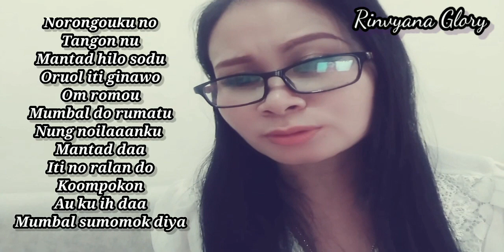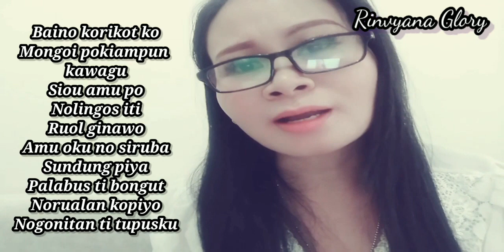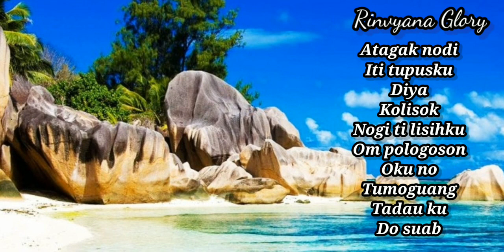Momuhobo(Elica Paujin) Cover By Rinvyana Glory